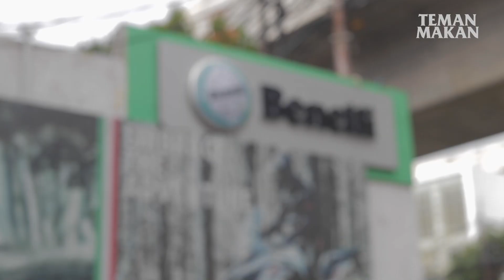Makan Kerupuk Pakai Bubur feat. Bubur Setia Mitra| Teman Makan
Halo, Teman.

Kali ini, kami akan mengunjungi Bubur Ayam Mitra  yang terletak di seberang Rumah Sakit Setia Mitra, Fatmawati Jakarta Selatan untuk menikmati Menu Bubur Ayam.

Bubur Ayam Setia Mitra
Alamat :
Jl. RS. Fatmawati Raya No.17, RT.8/RW.3, Cilandak Bar., Kec. Cilandak, Kota Jakarta Selatan, Daerah Khusus Ibukota Jakarta 12430.

Harga :
Bubur Rp.15.000,-/porsi